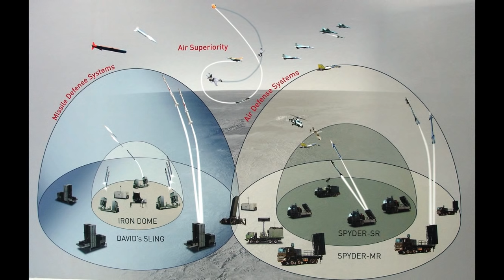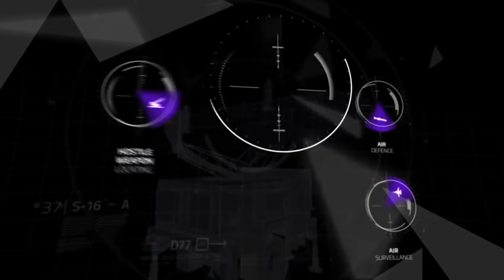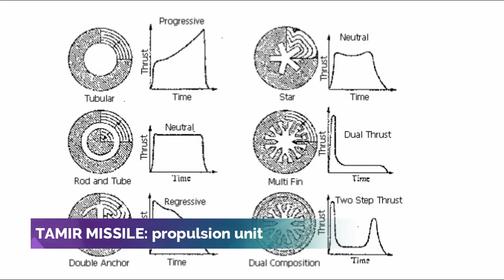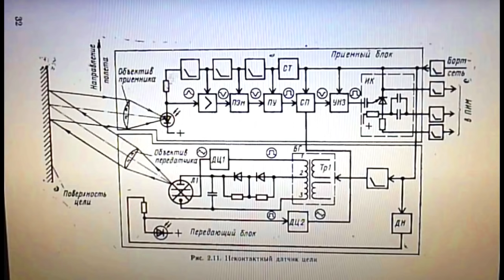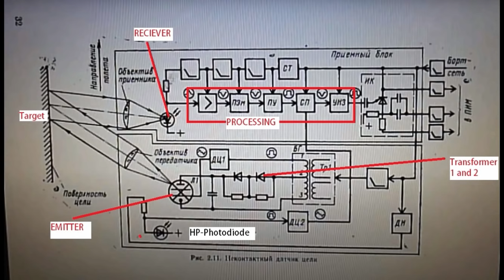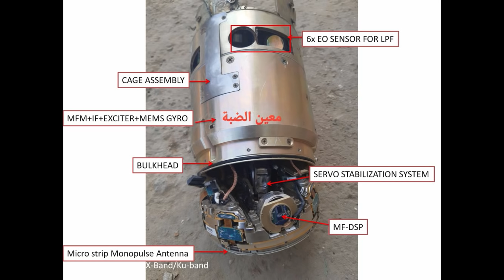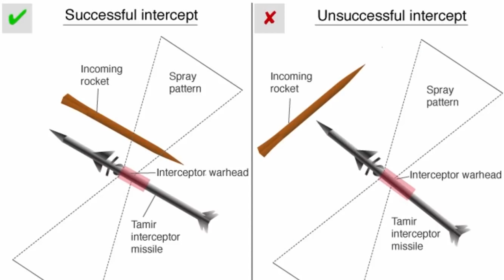IRON DOME: why the system is special | 90% accurate? | Why India never procured it?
ELTA's ELM-2084 is a mobile S-Band Multi-Mission Radar (MMR) family featuring an advanced 3D Active Electronically Steered Array (AESA) for Air Defense (AD) and Artillery Weapon Location (WLR) missions.

In the AD mode, the radar detects and classifies all types of airborne targets and generates a real-time Air Situation Picture (ASP). The WLR mode detects incoming mortars, artillery shells, and missiles and informs hostile weapon firing location as well as real-time calculation of impact point and friendly fire ranging. In addition, the Fire Control Radar (FCR) functionality enables control via uplink to anti-missile interception systems and Surface-to-Air (SAM) missile systems.

ˍˍˍˍˍˍˍˍˍˍˍˍˍˍˍˍˍˍˍˍˍˍˍˍˍˍˍˍˍˍˍˍˍˍˍˍˍˍˍˍˍˍˍˍˍˍˍˍˍˍˍˍˍˍˍˍˍˍˍˍˍˍˍˍˍˍˍˍˍˍˍˍˍˍˍˍˍˍˍˍˍˍˍˍˍˍˍˍˍˍˍˍˍˍˍˍ